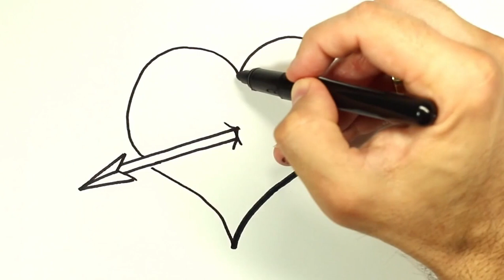Color and Learn ANIMALS | Drawing, Painting & Coloring for Kids & Toddlers | Let's Draw Together